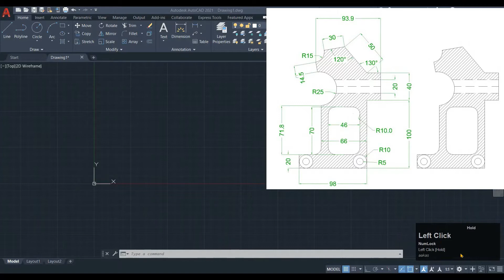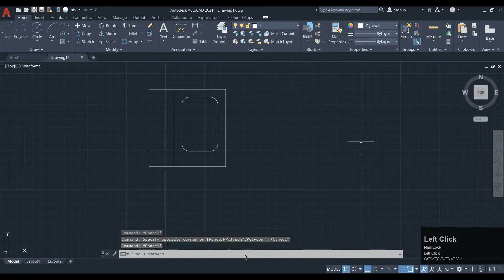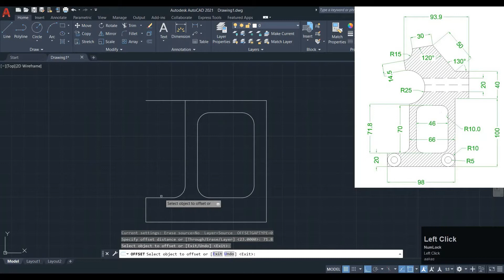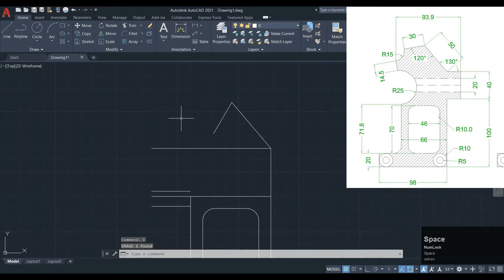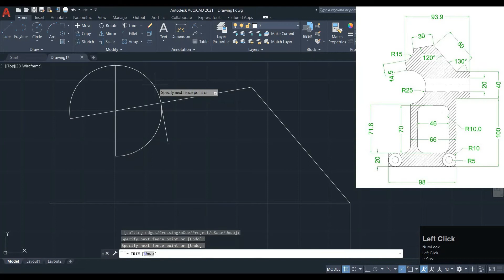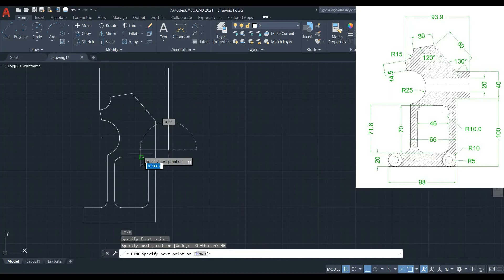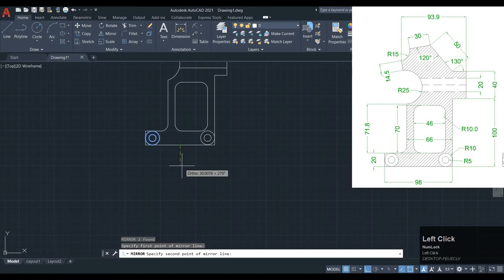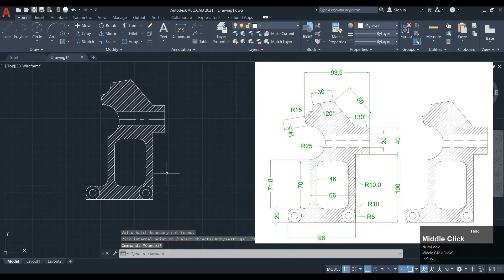AutoCAD - Complete Tutorial for Beginners - Exercises 42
FUNCTION KEY:-
Ø ESC   : To cancel Command
Ø F1      : Autocad Help
Ø  F2     : Text Window on/off
             To see recently used command, options, Points.
Ø  F3      : Osnap button on/off.
Ø  F4      : Tablet  on/off (Autocad 2010 & Prior Versions)
              3DOSNAP ON/OFF (Autocad 2011 & Autocad 2012)
Ø  F5      : To change isoplane in  isometric drawing.
Ø F6       : DUCS (Dynamic user co-ordinate system) button on/off.
Ø  F7      : Grid button on/off.
               By default grid spacing is 0.5 inch in X- direction and Y - direction.
Ø  F8      : Ortho button on/off.
Ø  F9      : Snap button on/off
            If snap button is on mode from status bar than cursor
              will be Jump on the graphic one dot to another dot.
Ø F10    : Polar button on/off. (Alternate off ortho button)
Ø F11    : Otrack button on/off. (object snap tracking)
Ø F12    : DYN button on/off. (Dynamic input)

Ø  Ctrl+A     : select all
Ø  Ctrl+B     : Snap on/off
Ø  Ctrl+C     : Copy  objects to clipboard
Ø  Ctrl+D     : Dynamic UCS (DUCS) on/off
Ø  Ctrl+E     : To change isoplane in isometric
Ø  Ctrl+F     : Osnap on/off
Ø  Ctrl+G     : Grid on/off
Ø  Ctrl+H     : Set variable
Ø  Ctrl+I       : Co-ordinate on/off
Ø  Ctrl+J       : Repeat Last Command
Ø  Ctrl+K      : Hyperlink Command
Ø  Ctrl+L       : Ortho on/off
Ø  Ctrl+M     : Repeat Last Command
Ø  Ctrl+N      : To create new autocad file
Ø  Ctrl+O      : To open autocad file
Ø  Ctrl+P      : To print/plot autocad file
Ø Ctrl+Q      : To Quit/Exit from autocad
Ø  Ctrl+R     : To cycle between viewports
Ø  Ctrl+S     : To save autocad file
Ø  Ctrl+T     : Tablet on/off
Ø  Ctrl+U     : Polar on/off
Ø  Ctrl+V     : Paste objects from clipboard
Ø  Ctrl+W     : Otrack on/off (Autocad 2010 & prior ver.)
Ø  Ctrl+W     : Selection cycling on/off (New Autocad 2011)
Ø  Ctrl+X      : Cut objects to clipboard
Ø  Ctrl+Y      : Redo
Ø  Ctrl+Z      : Undo
Ø  Ctrl+0      : Clean Screen

Ø  Ctrl+1      : Properties
Ø  Ctrl+2      : Autocad design center
Ø  Ctrl+3      : Tool Palettes
Ø  Ctrl+4      : Sheet set Manager
Ø  Ctrl+5      : Info palette ( not working from Acad2008)
Ø  Ctrl+6      : Database Connect
Ø  Ctrl+7      : Markup set manager
Ø  Ctrl+8      : Quick calculator
Ø  Ctrl+9      : Show /Hide Commandline Window
Ø  Ctrl+Shift+C    : Copy objects With basepoint
Ø  Ctrl+Shift+E    : Presspull Command
Ø  Ctrl+Shift+H    : Show /Hide Commandline window
Ø  Ctrl+shift+P     : Quick properties
Ø  Ctrl+Shift+S     : Save as Autocad file
Ø  Ctrl+Shift+V     : Paste as block

 Laptop Information